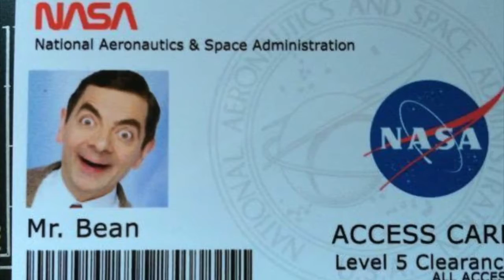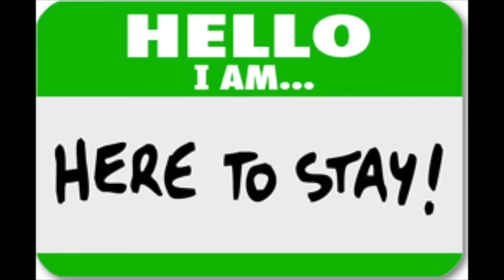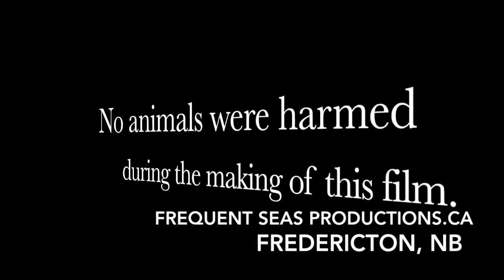We didn't read the offer - Parody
My friend Jack Youssef of Youssef Law Group in Fredericton NB, approached me and asked if I could ramp up his cell phone video footage of a song he wrote, a parody of Billy Joel's "We Didn't Start The Fire." I had about a week to complete it, and could only finish in my spare time.  All video, audio, and music (except original vocal and iPad track) are layered over the original cell phone footage.  It was great fun.